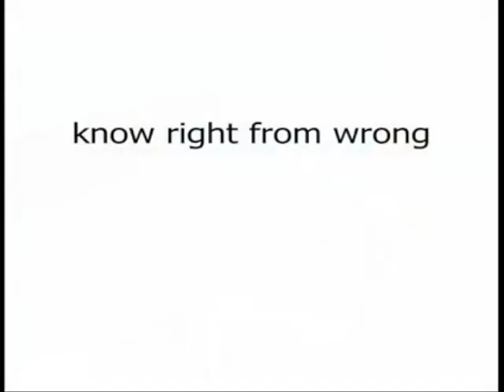22-23 SADD Campaign PSA 1